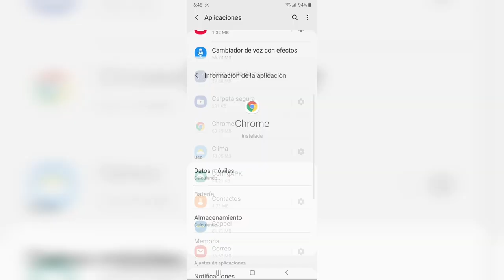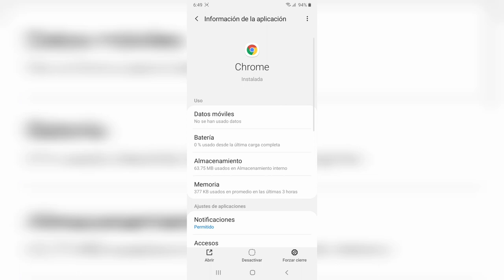MI CELULAR ABRE PAGINAS DE PUBLICIDAD SOLO - Mira Cómo Solucionarlo